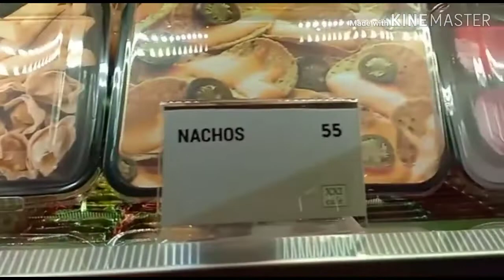VLOG 18# | NONTON PILEM MALEFICENT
Edisi kali ini richitaanabel mau nontonfilm meleficent yang baru tanyang akhir bulan ini. Film dari Disney lanjutan dari kisah putri Aurora.

Mau tau keseruannya ayo saksikan vidioku.
Ada cuplikan Official Trialer nya juga dari Disney.

Temen - temen yang mau Kepoin Sosmed ku

Terimakasih